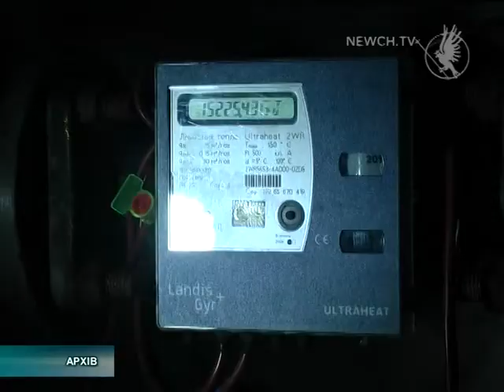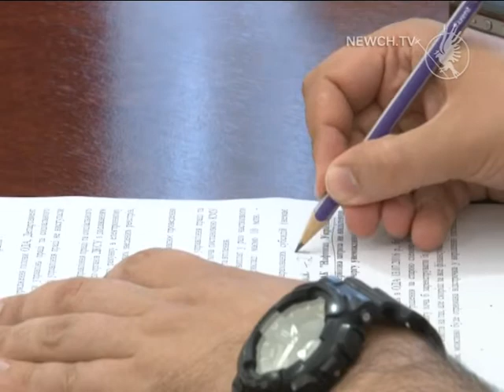Мер розбирався з квитанціями